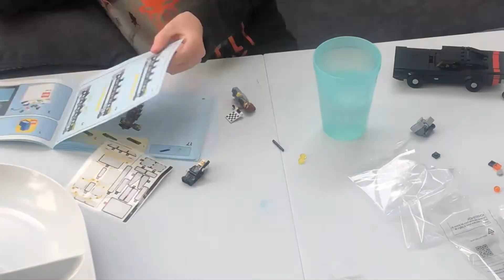LEGO Speed Champions Charger Vs. Challenger Speed Build! Set 75893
Quick speed build of the Lego Speed Champions 2018 Dodge Challenger SRT Demon and 1970 Dodge Charger R/T. Set #75893.  Thanks for checking it out, let us know what you think!